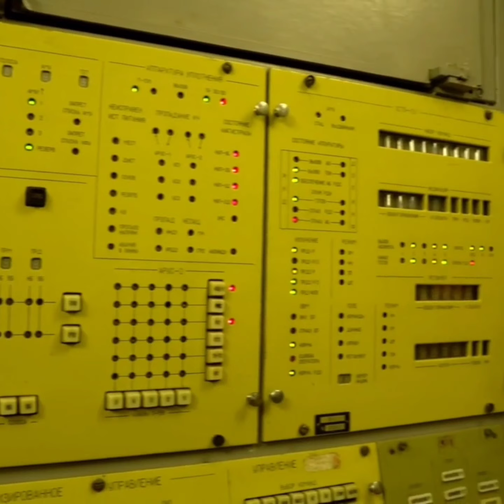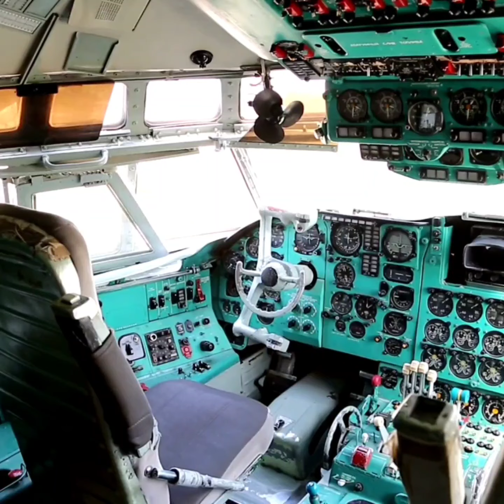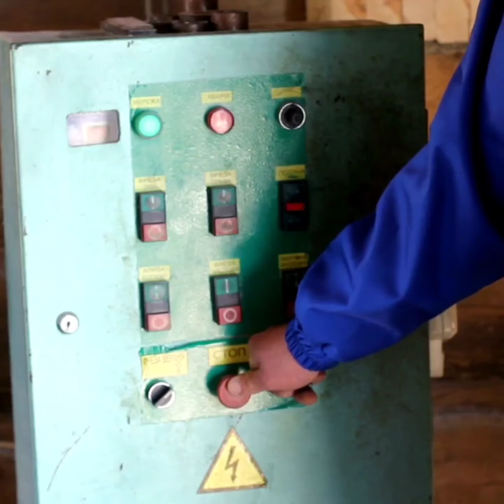Sovietwave Inspired "Soviet Bang Bang"